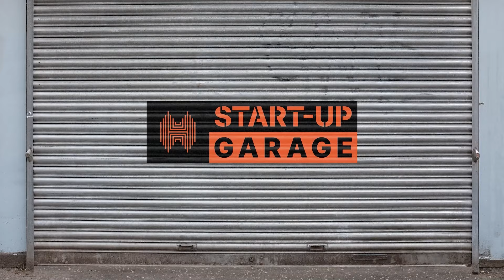Halkbank START-UP Garage #6 - Slavco Temelkovski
START-UP Garage #6 is live! 🚀​
Славчо Темелковски, 23 години, роден во Скопје. Дипломиран економист на Eкономскиот факултет при УКИМ, поранешен кошаркар, а моментално сопственик на платформата Common.mk - booking system наменет за онлајн резервации во салони за убавина како и софтвер наменет за салоните успешно менаџираат со своите резервации и салони.​

Воедно сопственик и на Lora's sushi, ghost kitchen кој работи со суши.

Дознајте повеќе на целиот поткаст.